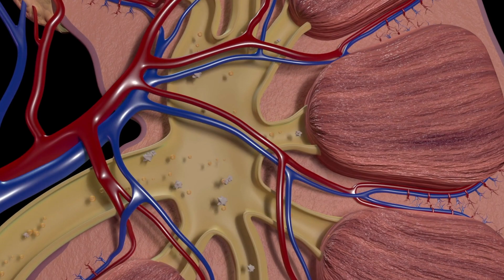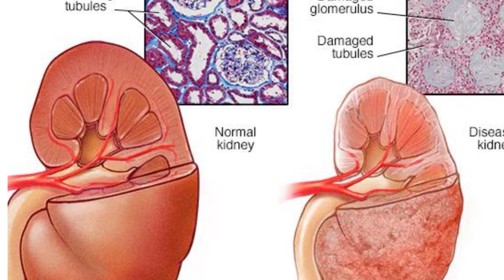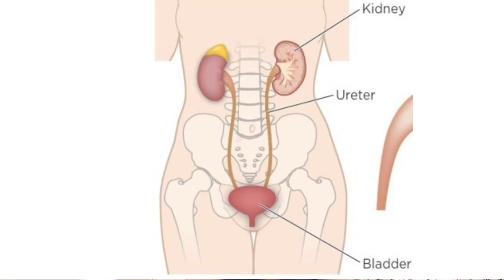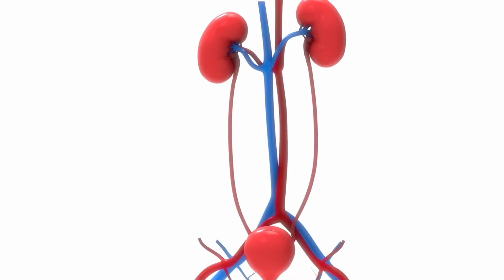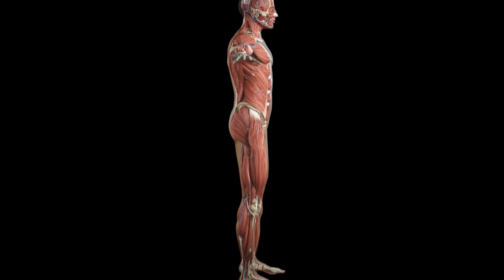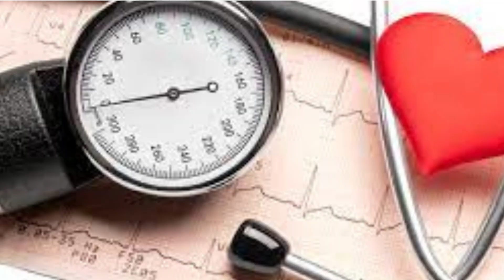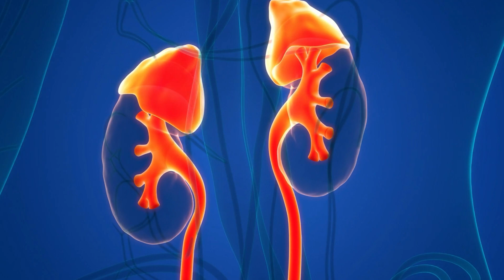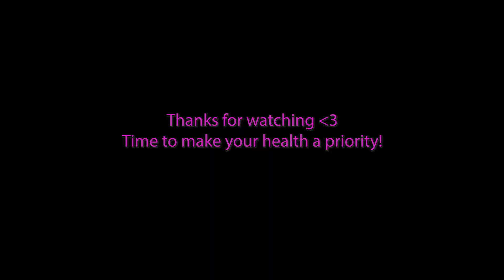⚠️8 Warning Signs Your Kidneys Are Toxic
1 in 7 Adults in the US have Chronic Kidney Disease! And only 10% of people who have it actually know they have it. Meaning, there are many people who have chronic kidney disease (CKD) and do not even know it! Kidney disease is growing at an alarming rate and the two major causes of it are often preventable: Diabetes and High blood pressure/hypertension. Your kidney are so important in filtering toxins from your body and keeping you healthy, so today we talk about the 8 warning signs that your kidneys are toxic and importantly what to do to prevent toxic kidneys and kidney disease. Chronic kidney disease can lead to many signs and symptoms in the body such as changes in urination (increased urination/increased need to pee or decrease urination), blood in the urine, frothy/foamy urine, as well as fatigue, insomnia, tiredness, muscle cramping, bad breath/metallic breath, skin itchiness, decreased appetite, and edema or swollen legs, ankles, and even swollen puffy eyes. Kidney disease also worsens blood pressure. Remember diet is huge in decreasing risk of diabetes hypertension/high blood pressure and as a result preventing kidney disease! Changes like decreasing processed foods and added sugar in your diet can help prevent chronic kidney disease as well as type 2 diabetes. Do you have any of these signs and symptoms? Then it could mean your kidneys are in danger and your kidneys are crying out for help! You should speak with your doctor if you are concerned about your kidneys.

Chapters:
0:00 Intro on Kidney Disease
0:40 Why the Kidneys Are IMPORTANT
1:40 Types of Kidney Disease/Problems
2:08 Most Important Causes of Chronic Kidney Disease
2:21 Number 1
4:43 Number 2
5:38 Number 3
6:01 Number 4
6:33 Number 5
7:29 Number 6
7:57 Number 7
8:23 Number 8
9:00 BONUS! Number 9
9:40 Vitamin D and Kidney Disease
10:15 How to Prevent Kidney Disease
13:10 BIG Takeaway!
13:28 Outro